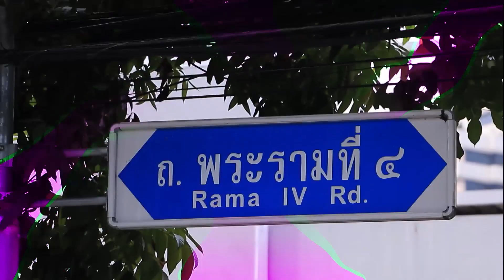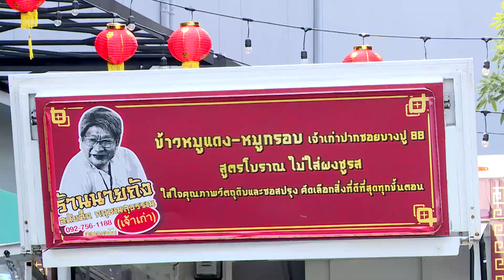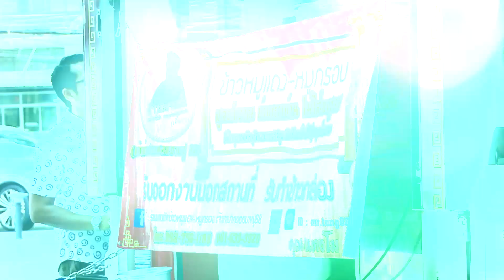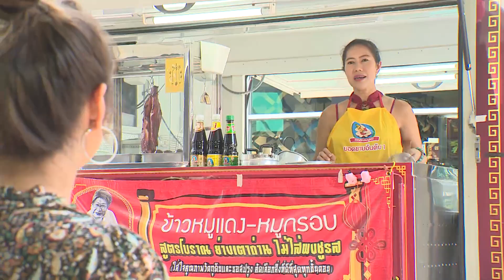แม่เบนซ์ บุกร้านข้าวหมูแดงหมูกรอบนายถัง I ตลาดสดพระราม ๔(1/4) I 14 มี.ค. 2563